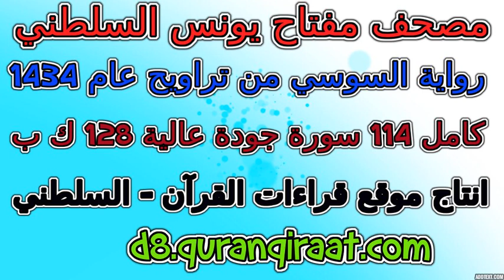مصحف مفتاح السلطني رواية السوسي تراويح عام 1434 سورة 027 النمل